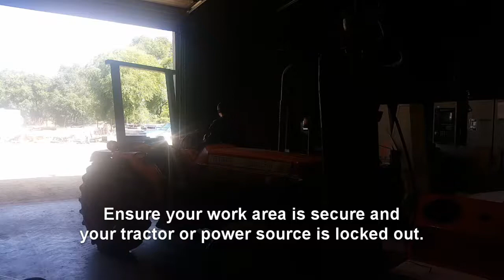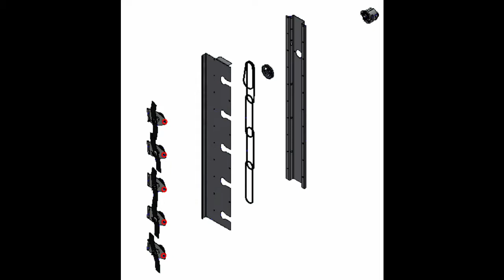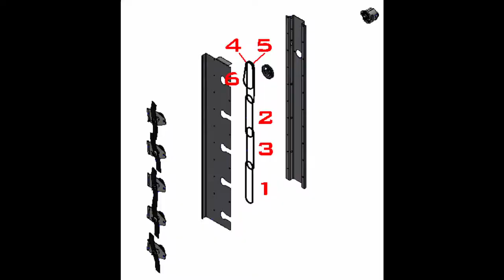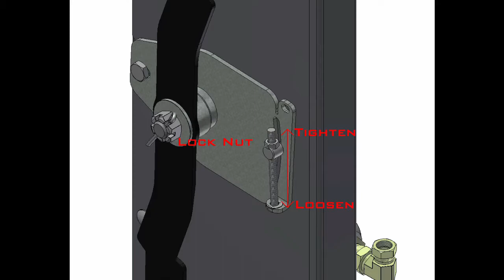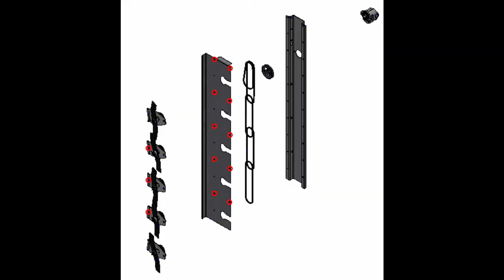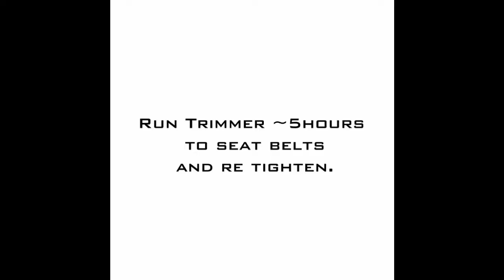Changing Belts on Munckhof Vine Trimmer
It's easy to maintain a Munckhof Vine Trimmer! This video tutorial shows a step by step how-to for changing and tightening the drive belts.